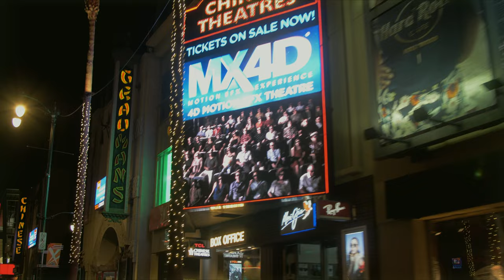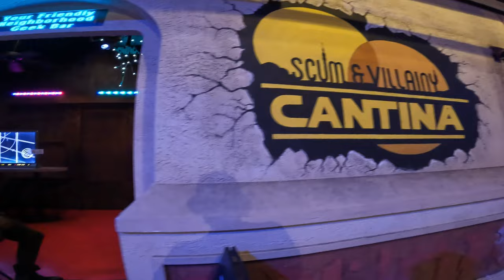Hollywood Blvd Night life Vlog [WARNING] 🇺🇸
take a walk with me through Hollywood boulevard at night. Hollywood boulevard gets pretty sketchy at night and many of the clubs and bars are closed for buisiness.The streets are filled with homeless people and a few local party-goers..Hollywood boulevard is still a must see landmark and is best seen during the day in the summer time. I hope you enjoy this Hollywood afterhours vlog. until next time